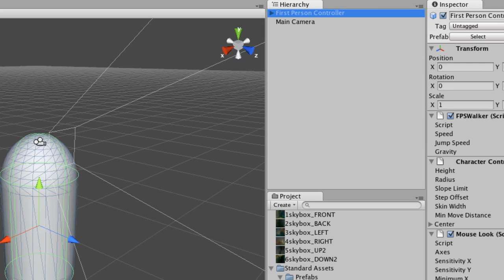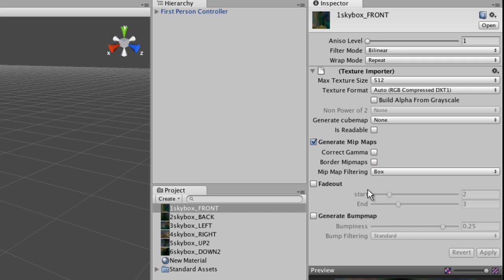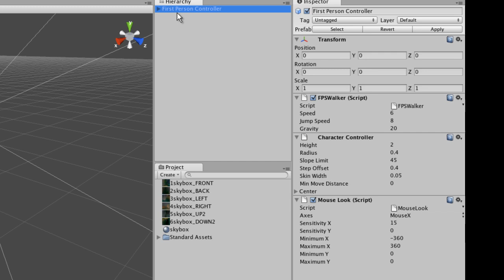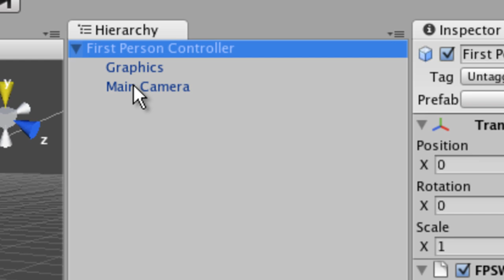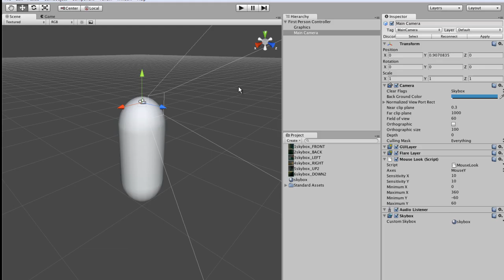Unity3d Skybox Tutorial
This tutorial will show you how to create a skybox in Unity3d

In this program you can create a game that is playable from your computer. You have to go through various tutorials to be able to successfully make any game.

I am still a beginner at the process